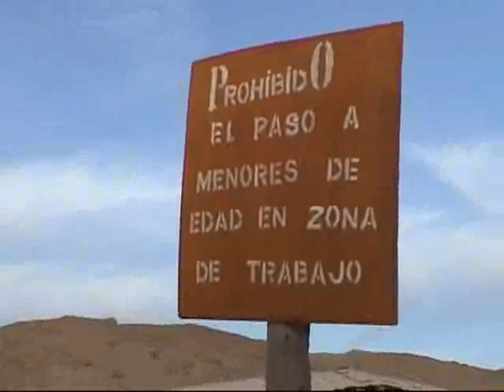Peru - Sta. Filomena (GAMA video clip)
Sta. Filomena, Ayacucho, Peru.
(video grabado entre 2001 y 2004)